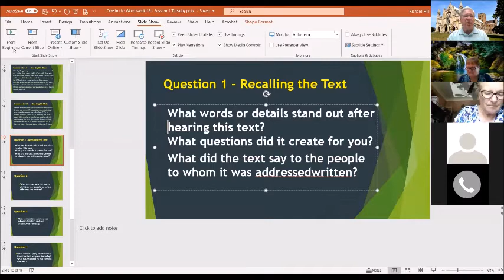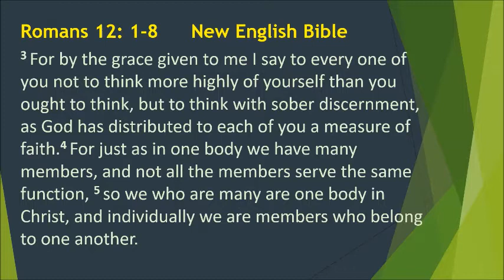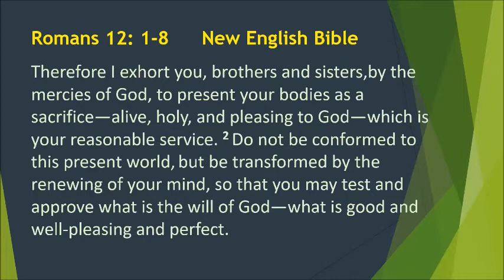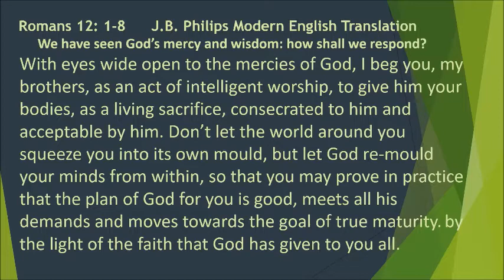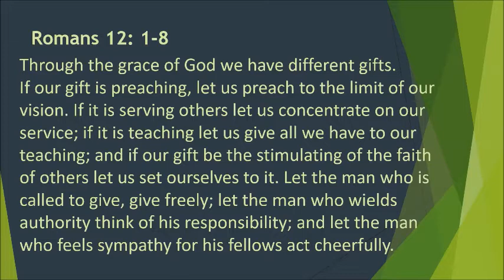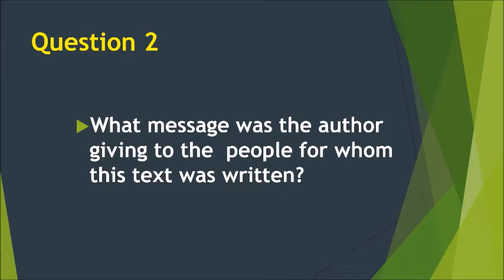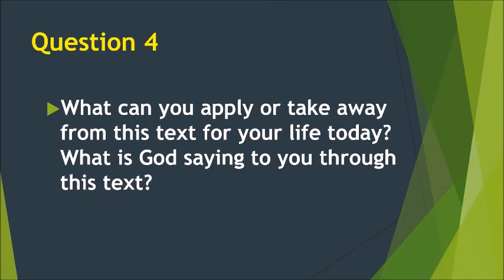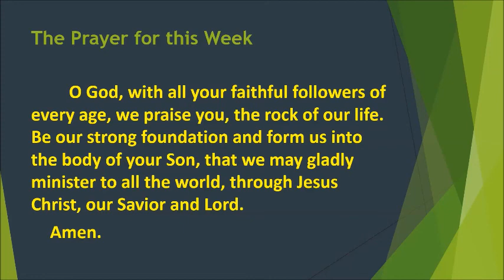One in the Word Romans 12: 1-8